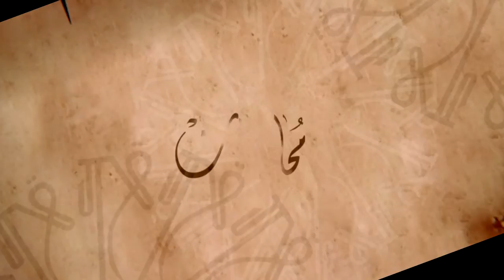إستظهارات عن خصائص المعصوم عليهم السلام